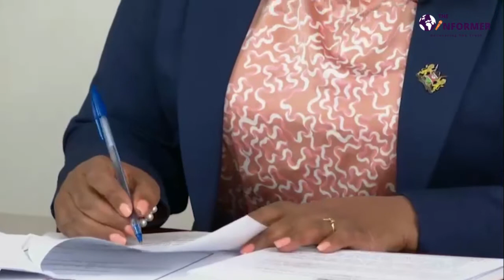Deputy president Rigathi Gachagua and Cabinet Secretaries attend inaugural Cabinet meeting